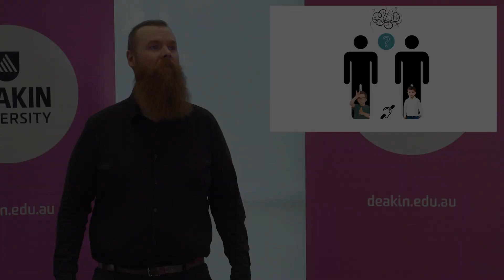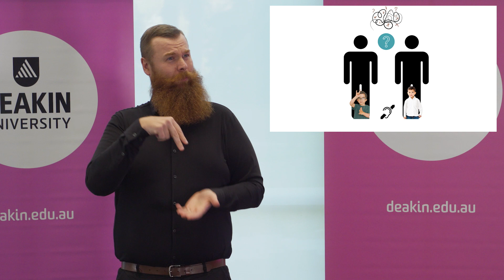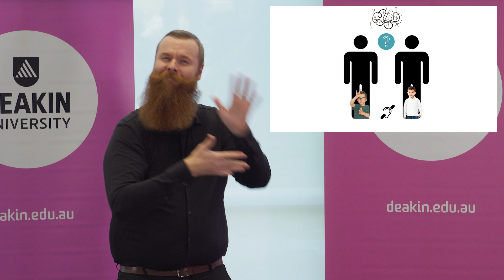2023 Deakin University - Three Minute Thesis (3MT): Ramunas McRae (Finalist)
Ramunas McRae, Faculty of Health: ‘Childhood access to sign language and mental health outcomes in deaf adults’.

Translated from Auslan by Rebecca Ladd.

Deakin University 2023 Three Minute Thesis (3MT)
Thursday 3 August 2023
The Banks Lecture Theatre, Burwood